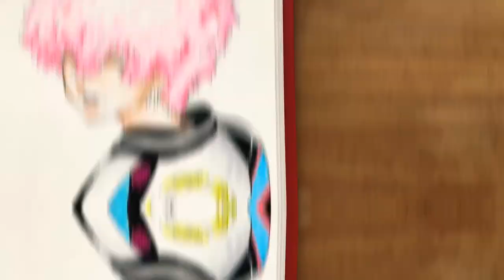東京卍リベンジャーズのアングリーとスマイリーをコピックで描いてみた！/tokyo revengers/manga art/artwork/angry smiley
服の柄は最初めんどくさいから描かない予定でしたが、描いてよかったなぁと思いました。

梅雨に入って天パに厳しい季節です。アングリー、スマイリーもきっと大変でしょう...